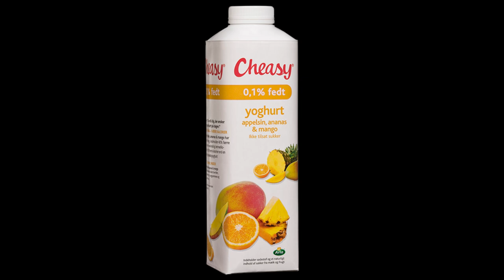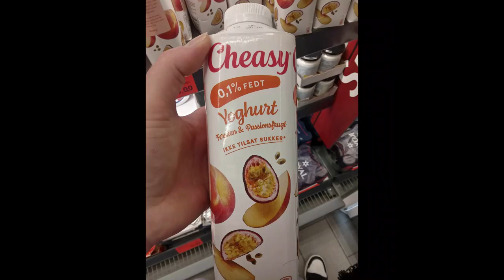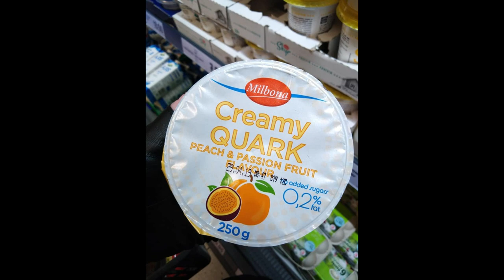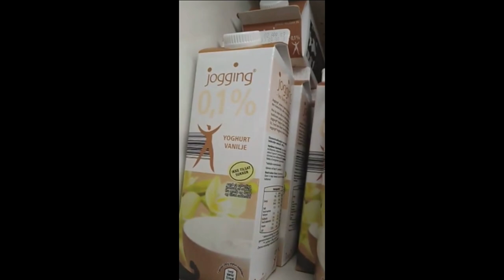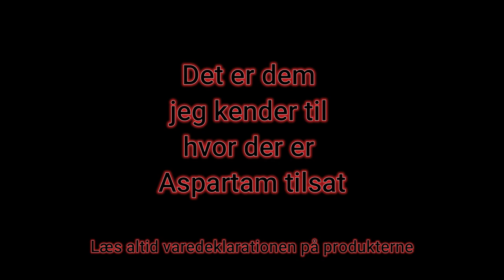Her er mejeriprodukterne med Aspartam som du skal undgå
Her er mejeriprodukter med Aspartam som du skal undgå
Det får du at se i denne video.

Aspartam er et kunstigt sødestof.
Aspartam er linket til angst og kræft ifølge forskningen.